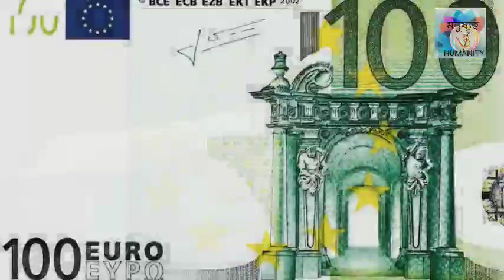Amazing Facts About Italy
amazing facts about italy, italy, italy facts, facts about italy
amazing facts, ইতালি, facts about italy
ইতালি, facts about italy, amazing facts

Population: 62 million people live in Italy (2019)
Capital: Roma (Rome), which is often called 'Eternal City', with 2.9 mio inhabitants
Name: Repubblica Italiana (Italian Republic) or simply: Italia, Nickname: 'Bel Paese' which means beautiful country
Government: Democracy, Republic
Language: Italian as well as German, French and Ladin in some regions in Northern Italy
Literacy: More than 98% can read and write
Religion: mainly Christians (80%, of theses most are Roman Catholics)
Currency: 1 Euro = 100 cents, before 2001: Italian Lira

This video is uploaded for education purpose no money involve in it...
ˍˍˍˍˍˍˍˍˍˍˍˍˍˍˍˍˍˍˍˍˍˍˍˍˍˍˍˍˍˍˍˍˍˍˍˍˍˍˍˍˍˍˍˍˍˍˍˍˍˍˍˍˍˍˍˍˍˍˍˍˍˍˍˍˍˍˍˍˍˍˍˍˍˍˍˍˍˍˍˍˍˍˍˍˍˍˍˍˍˍˍˍˍˍˍˍ

ˍˍˍˍˍˍˍˍˍˍˍˍˍˍˍˍˍˍˍˍˍˍˍˍˍˍˍˍˍˍˍˍˍˍˍˍˍˍˍˍˍˍˍˍˍˍˍˍˍˍˍˍˍˍˍˍˍˍˍˍˍˍˍˍˍˍˍˍˍˍˍˍˍˍˍˍˍˍˍˍˍˍˍˍˍˍˍˍˍˍˍˍˍˍˍˍ